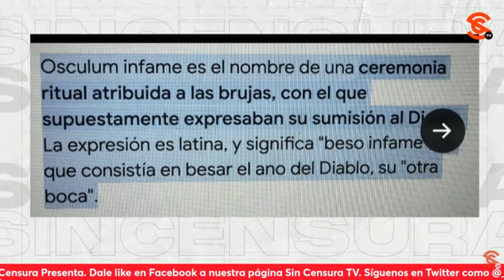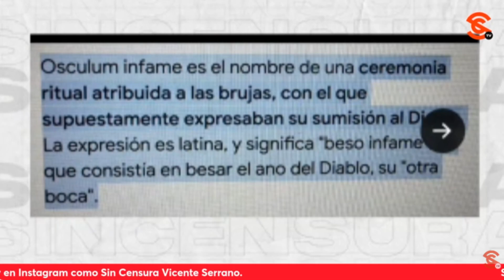¡DÍGANLE QUE NO M4ME! RICARDO ALEMÁN ASEGURA QUE BESO DE AMLO A SHEINBAUM ES “BRUJERÍA”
El también extremadamente asqueroso Ricardo Alemán acaba de publicar que el beso que el presidente López Obrador le dio a la Dra. Claudia Sheinbaum ante las cámaras por la reunión que sostuvieron es una “ceremonia ritual atribuida a las brujas”.